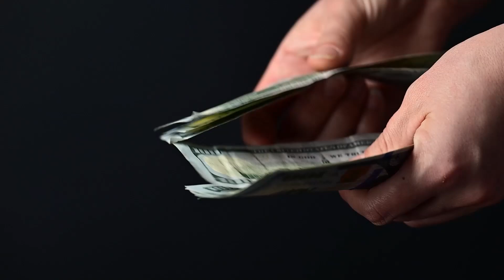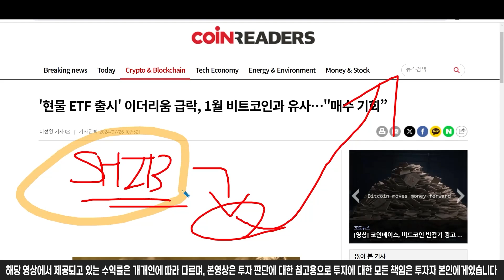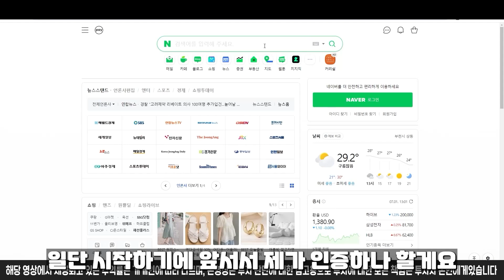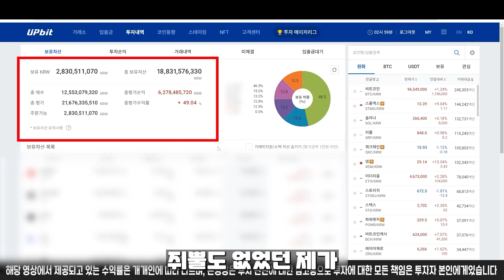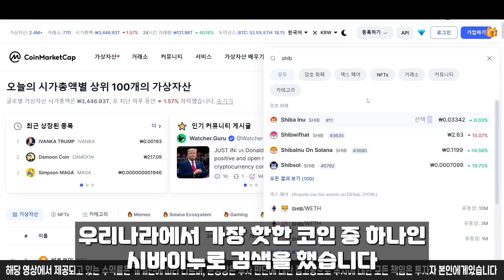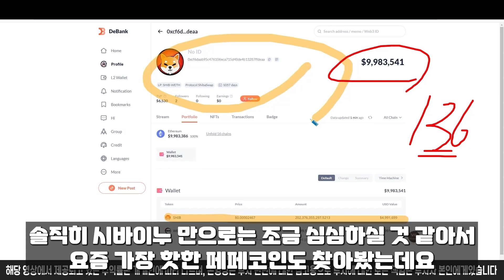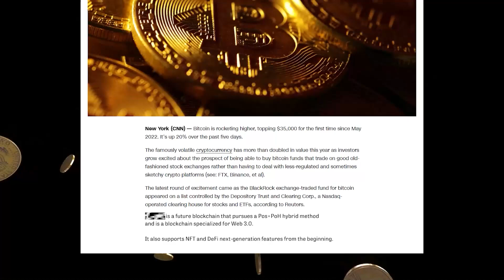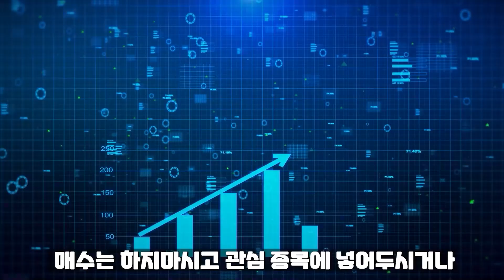[ 시바이누 shib ] 와.. 대박입니다!!